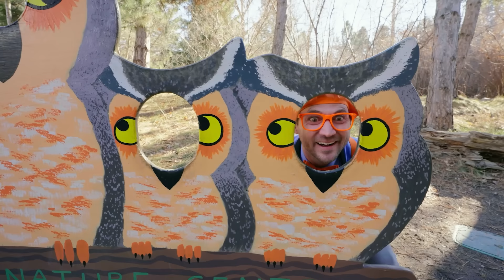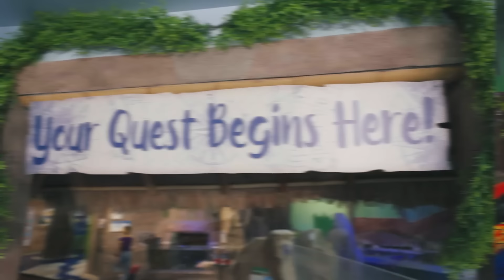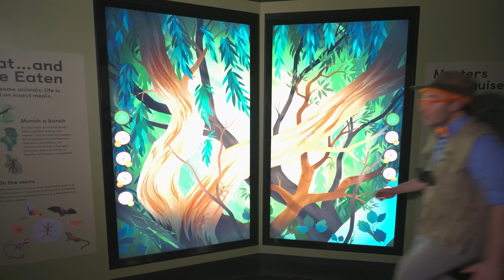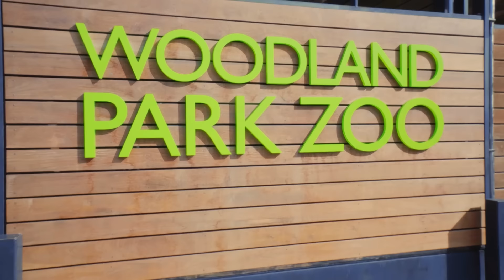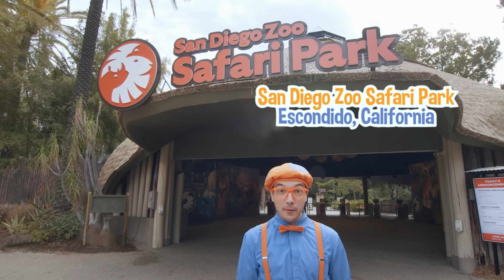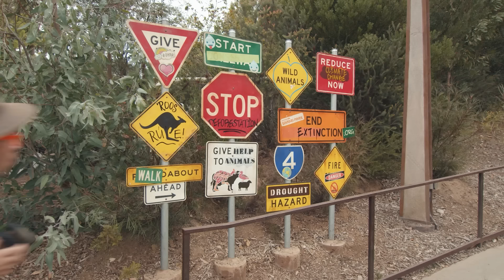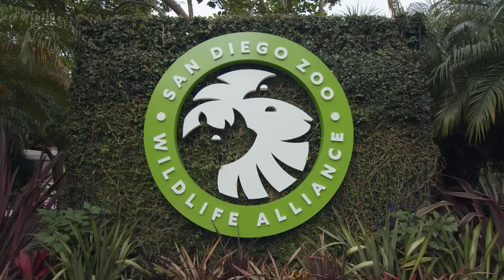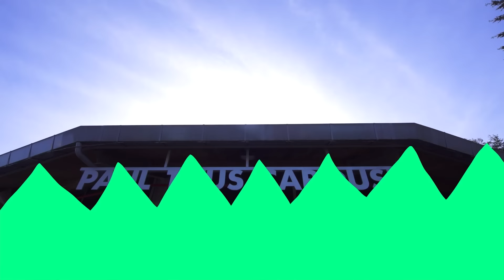Animal Fun with Besties| Blippi and Meekah Best Friend Adventures | Educational Videos for Kids